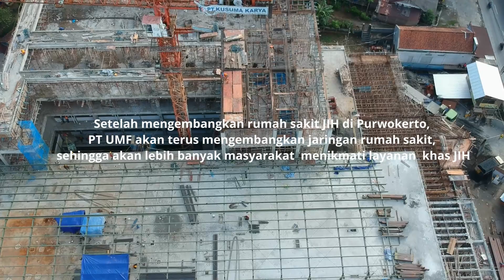Mengintip Pembangunan Rumah Sakit JIH (Jogja International Hospital) Purwokerto | Drone HD #1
PT Unisia Medika Farma (UMF) sebagai perusahaan yang menaungi Rumah Sakit 'JIH', mengembangkan jaringan rumah sakitnya di Kota Purwokerto.

Pembangunan Rumah Sakit yang semula bernama "Jogja International Hospital" itu dilaksanakan oleh Yayasan Badan Wakaf Universitas Islam Indonesia (UII) melalui PT Unisia Medika Farma.

Pembangun Rumah Sakit JIH di Purwokerto yang berlokasi di Jl Ahmad Dahlan Desa Dukuhwaluh, Kec. Kembaran itu merupakan pengembangan dari rumah sakit yang telah didirikan Yogyakarta dan Solo.

Peletakan batu pertama (ground breaking) pembangunan rumah sakit ini, dihadiri Wakil Bupati Banyumas Sadewo Tri Lastiono, Ketua Yayasan Badan Wakaf UII Yogyakarta, Suwarsono Muhammad, dan jajaran komisaris, Kamis (20/8/2020).

''Rumah sakit yang ada di Purwokerto ini, merupakan rumah sakit JIH ketiga setelah Yogyakarta dan Solo,'' jelas Direktur Utama PT Unisia Medika Farma, Bambang Pediantoro SE MM CPHR.

Menurutnya, rumah sakit yang dibangun di Jalan Ahmad Dahlan ini direncanakan akan menjadi rumah sakit tipe C dengan kapasitas rawat inap sebanyak 110 tempat tidur.

Rumah sakit tipe C atau faskes tingkat dua adalah rumah sakit yang memberikan pelayanan hanya kedokteran subspesialis, namun sifatnya terbatas, misalnya saja pelayanan penyakit dalam, bedah, kesehatan anak, bidan dan kandungan.

Bangunan rumah sakit berupa bangunan lima lantai yang berdiri di atas lahan seluas 14.000 meter persegi.

Pembangunan rumah sakit direncanakan berlangsung selama satu tahun dengan investasi senilai Rp211 miliar di luar pengadaan tanah.

Pembangunan Rumah Sakit ini akan membutuhkan waktu 18 bulan dan nantinya bakal menyerap sumber daya manusia sekitar 320 orang dengan mengutamakan warga lokal Banyumas.

Untuk pucuk pimpinan masih mengandalkan dari RS JIH Yogyakarta termasuk adanya asistensi oleh dokter-dokter dari Yogyakarta agar sesuai dengan standar pelayanan RS JIH.

PT UMF memilih Kota Purwokerto sebagai tempat pengembangan jaringan rumah sakit JIH, mengingat pertumbuhan ekonomi di daerah ini cukup tinggi. Selain itu, kesadaran masyarakat atas kebutuhan pelayanan kesehatan juga sangat baik.

Sebagai pengelola jaringan rumah sakit JIH, jaminan brand Rumah Sakit JIH dalam memberi pelayanan kesehatan yang paripurna akan tetap terjaga.

Setelah mengembangkan rumah sakit JIH di Purwokerto, PT UMF akan terus mengembangkan jaringan rumah sakit di kota-kota lain, sehingga akan lebih banyak masyarakat yang dapat menikmati layanan kesehatan yang khas JIH.

Rencananya, setiap lima tahun ada dua rumah sakit yang akan didirikan di berbagai kota.

Yayasan Badan Wakaf UII Yogyakarta selama ini memiliki tiga bidang kegiatan. Selain bidang pendidikan, juga memiliki sejumlah bidang usaha ekonomi, dan juga pemberdayaan masyarakat.

Sementara Wakil Bupati Banyumas Sadewo Tri Lastiono menyambut baik pendirian RS JIH di Purwokerto.

Dia berharap, rumah sakit JIH ini bisa berkembang baik, dan keberadaannya bisa memberi manfaat bagi masyarakat. ''Bukan hanya dalam meningkatkan kualitas kesehatan masyarakat, tapi juga memberi dampak peningkatan ekonomi,'' katanya.

Edited : Davinci Ressolve

Gear   : DJI Spark